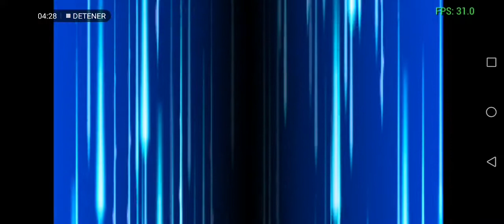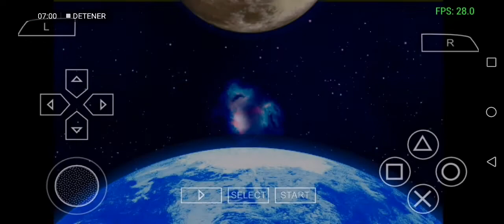All Kamen Rider - Rider Generation 2 gameplay